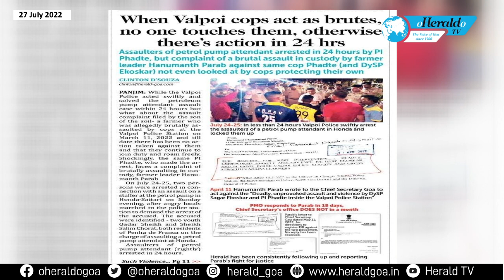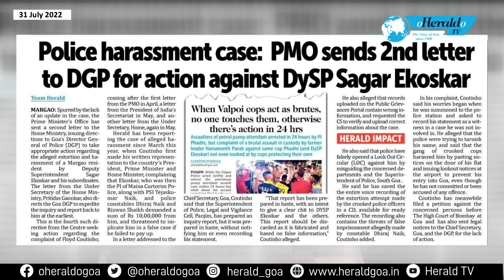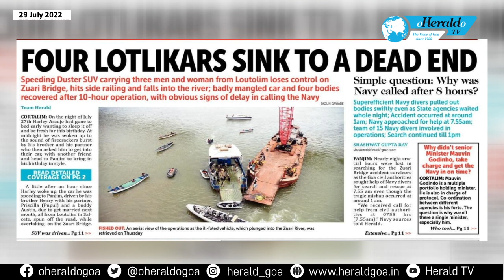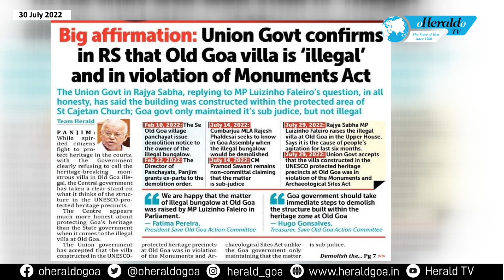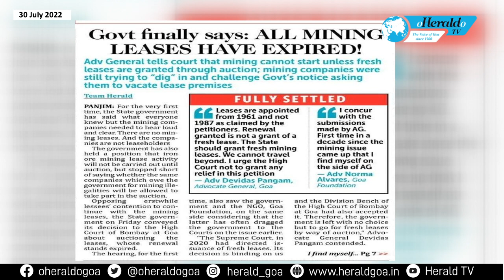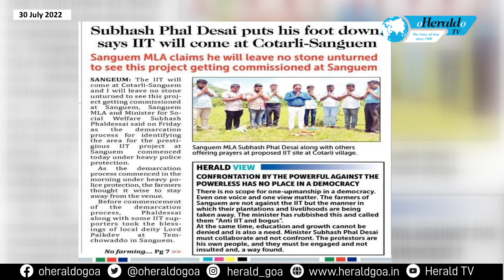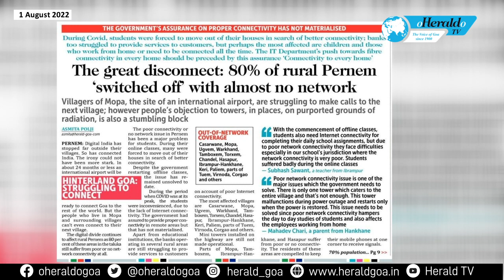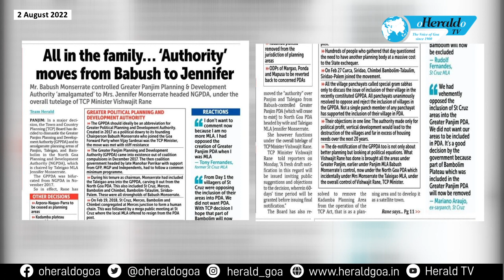Police under scrutiny, fishermen out of water & death on Goan roads, all on The Week That Was.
Police under scrutiny, fishermen out of water & death on Goan roads, all on The Week That Was [July 27 to August 2, 2022]. Watch on Herald TV at 7.30pm and 9.30pm and repeats and on YouTube